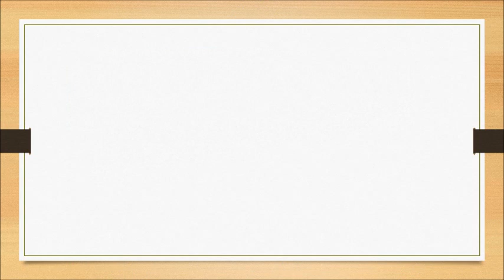Simple ribbon embroidery drawing designs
Today's design is simple, small & easy sketch Design for beginners. The step by step picture below clearly explains how this Sketch Art is drawn. This is the easy beginners design is drawn with sketch pen.